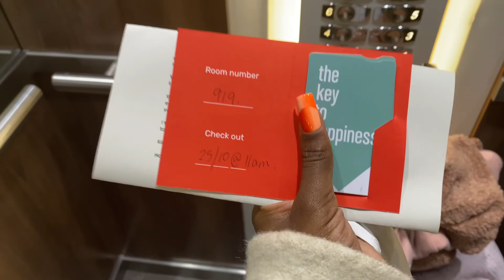LONDON - SOLO TRIP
Dernier arrêt avant mon retour sur Paris, la capitale Londonienne en solo pour déguster mon type de nourriture préféré : la nourriture des Caraïbes, la Jamaïque.